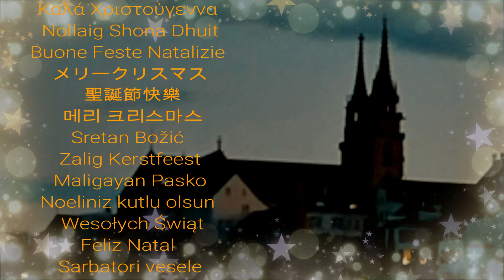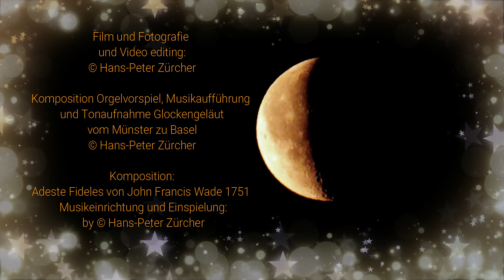FOTO-POESIE + MUSIK Licht der Liebe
Licht der Liebe / Light of love

Frohe Weihnachten / Merry Christmas
Love and peace for all people

Geseënde Kersfees - Gezur Krislinjden - Tchestita Koleda
Glædelig Jul - Hyvää Joulua - Καλά Χριστούγεννα
Nollaig Shona Dhuit - Buone Feste Natalizie
メリークリスマス - 聖誕節快樂 - 메리 크리스마스
Sretan Božić - Zalig Kerstfeest - Maligayan Pasko
Noeliniz kutlu olsun - Wesołych Świąt - Feliz Natal
Sarbatori vesele - Feliz Navidad – God Jul - Рождеством

Film und Fotografie und Video editing:
© Hans-Peter Zürcher

Komposition Orgelvorspiel, Musikaufführung
und Tonaufnahme Glockengeläut
vom Münster zu Basel
© Hans-Peter Zürcher

Orgelvorspiel an den Dezember:
eine Eigenkomposition
© Hans-Peter Zürcher

Komposition:
Adeste Fideles von John Francis Wade 1751
 Musikeinrichtung und Einspielung:
 by © Hans-Peter Zürcher

Diese wunderschöne Krippe wurde eigens für das Spielzeug Welten Museum Basel angefertigt. Die Krippe ist in der Manier der neapolitanischen Volkskunst von Krippenkünstler Mario Capuano in monatelanger Handarbeit gebaut worden. Die Krippenbaukunst ist in der Familie Capuano seit 1840 eine Passion. Meine Fotos dieser wunderschönen Krippe entstanden am Basler Weihnachtsmarkt im Jahre 2012.
This beautiful crib was made especially for the Toy Worlds Museum Basel. The nativity scene was crafted in the style of Neapolitan folk art by nativity artist Mario Capuano in months of manual labor. Nativity art has been a passion in the Capuano family since 1840. My photos of this beautiful crib were made at the Basel Christmas market in 2012.

WICHTIGE MITTEILUNG in Deutsch und Englisch / IMPORTANT MESSAGE in German and English:
Liebe Freunde, liebe Zuschauer meiner Videowerke, es ist mir ein grosses Anliegen und Bedürfnis, Euch mitzuteilen, dass ich meine Video-Werke NICHT monetarisiert habe und somit kein Geld für Werbung erhalte, weder von YouTube noch von den Werbefirmen. All meine Werke stelle ich kostenlos für alle Freunde und Zuschauer zur Verfügung um Freude und Erholung zu schenken. Ich distanziere mich in aller Deutlichkeit von den in meinen Videowerken verbreiteten Werbeinhalten. Sie entsprechen nicht meinen Gefühlen und meiner Gesinnung und lassen sich auch nicht mit meinen künstlerischen Bild- und Poesieinhalten vereinbaren! Herzlichst, Euer Freund Hans-Peter
Dear friends, dear viewers of my video works, It is a great concern and need for me to inform you that I have NOT monetized my video works and therefore do not receive any money for advertising, neither from YouTube nor from the advertising companies. I make all my works available free of charge for all friends and viewers to give joy and relaxation. I dissociate myself very clearly from the advertising content distributed in my video works. They do not correspond to my feelings and my convictions and cannot be reconciled with my artistic image and poetry content! Sincerely, your friend Hans-Peter